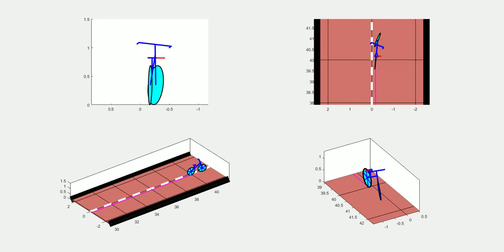Self-balancing bicycle with rider controller vs actual rider responses (Laterally perturbed)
The (upper view) shows the rider's actual responses and the (lower view) the simulated responses of the Carvallo-Whipple*  + G.Dialynas rider control model which takes into account steer torque feedback and sensorial delays. The controller has been validated against real rider responses for three different conditions.

 More details can be found in Chapter 6 of Georgios Dialynas Ph.D. thesis: